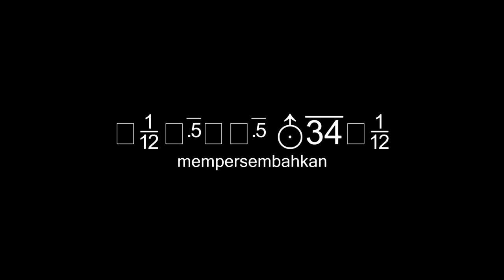Seringai Mabuk Berat Membawakan Puritan